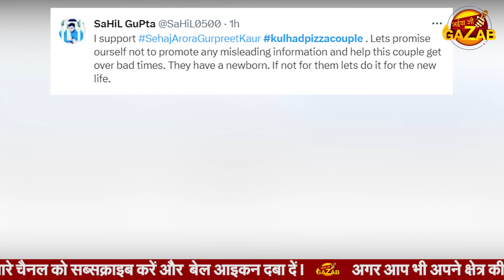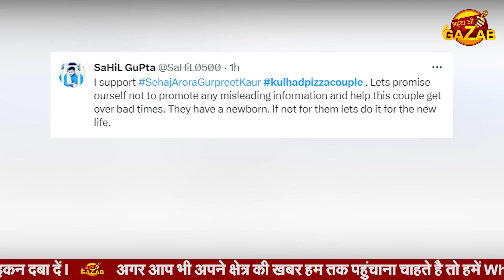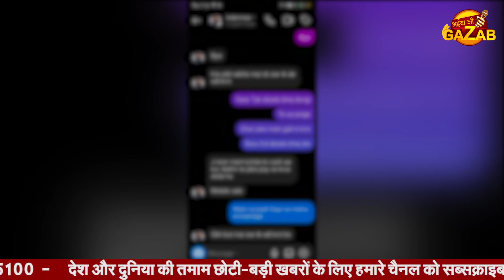Kulhad Pizza Couple का प्राइवेट वीडियो वायरल, कपल ने कराई FIR | Viral Video | Punjab